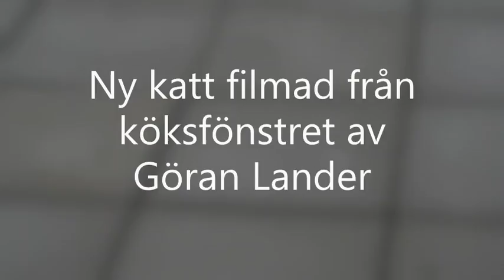Samuel har stulit nytt revir